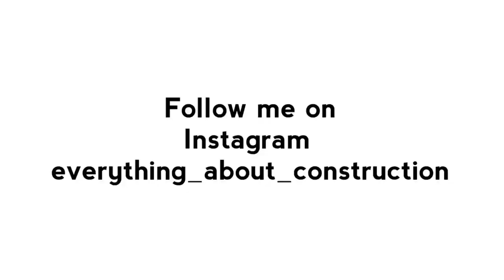Part 9 | Final brick work level | petrol pump work | petrol tank | INDIA